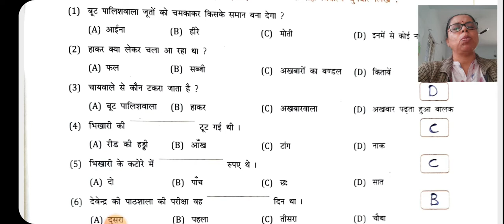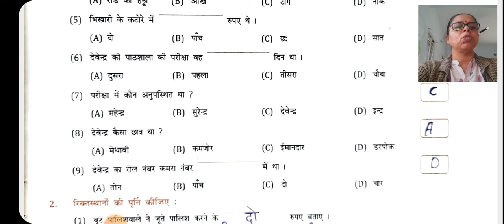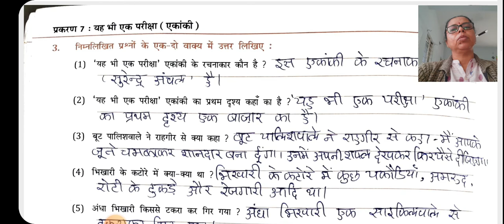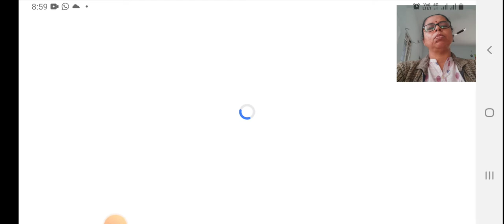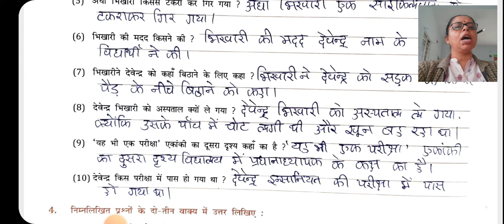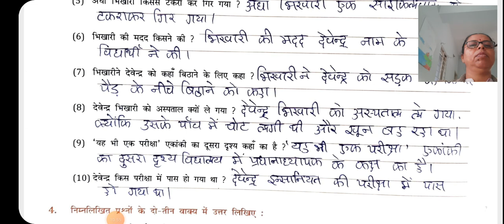std 6 hindi ch 7 Q 1,2,3